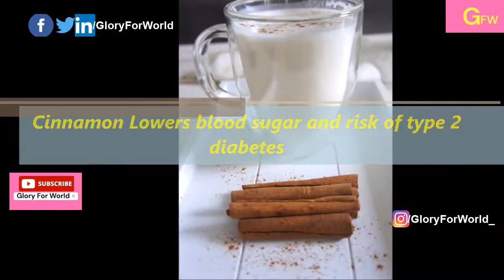13 Health Benefits of Cinnamon by Glory For World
Welcome to Glory For World 😃
DM for any Info!